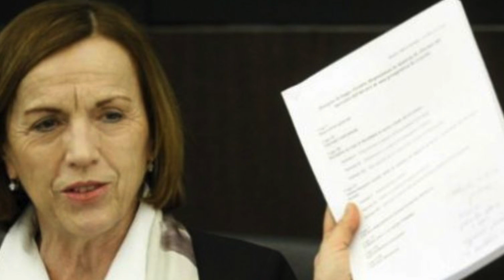🔥 RIFORMA PENSIONI 👉🏻 LE LEGGE FORNERO VA CAMBIATA SUBITO! IL DURO ATTACCO DELLA CISL 📢